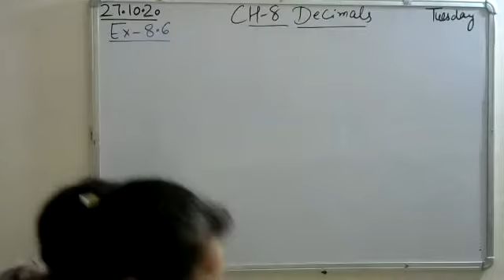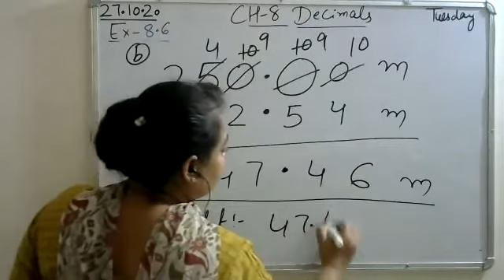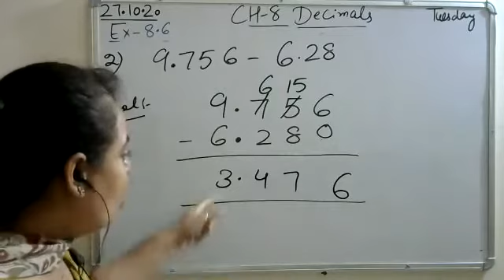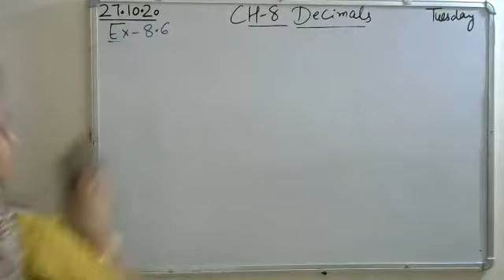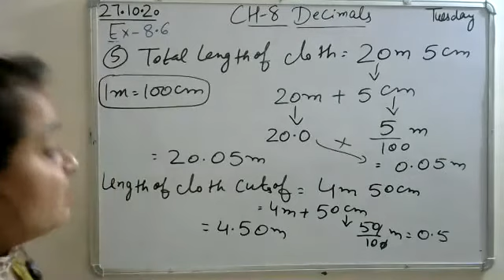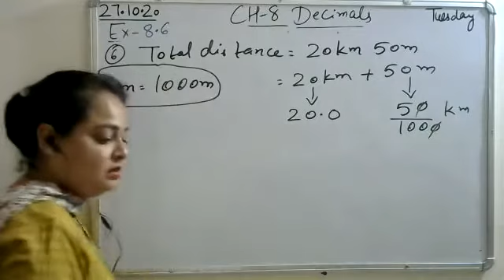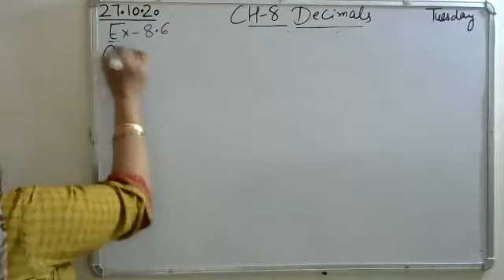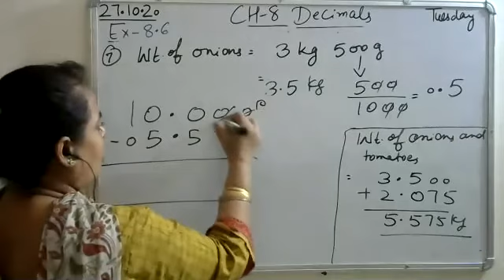27.10.20 _ Mathematics_ Class VI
Zoom Session